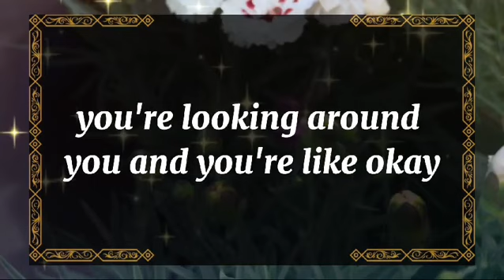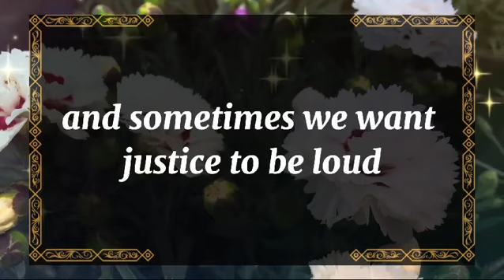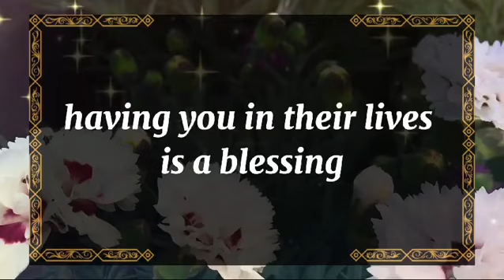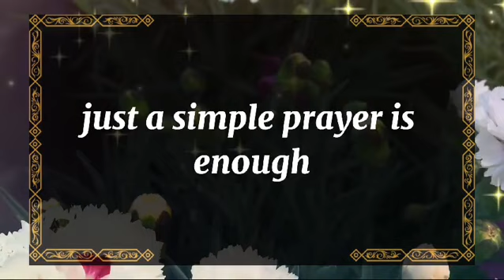💘 DM to DF today💘Last night I sent you a telepathic message💫 twin flame universe🌈